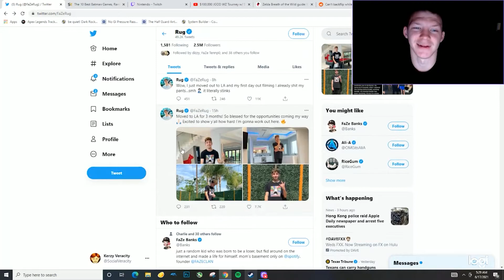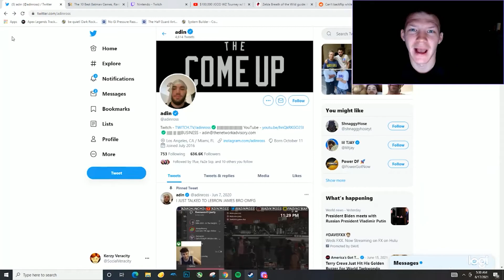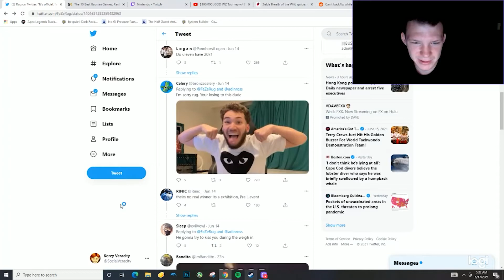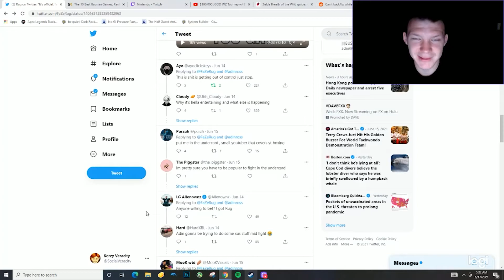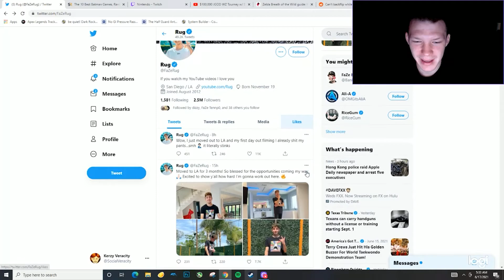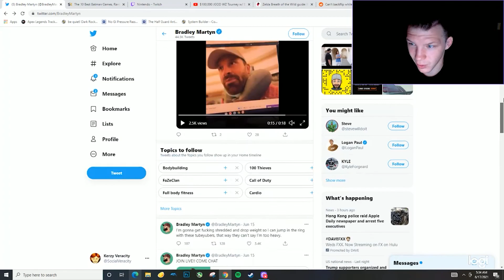Youtube Boxing Is Out Of Control- FaZe Rug vs Adinross